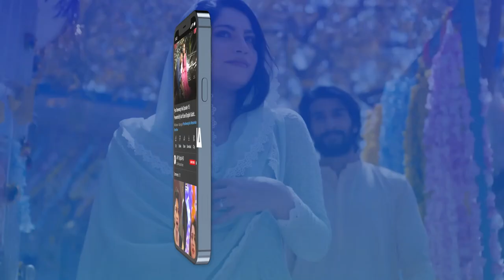Eyeshadow Tape Trick That Will Change Your Makeup Game